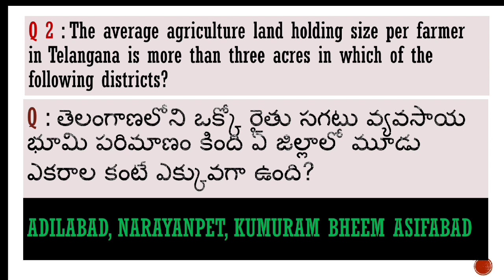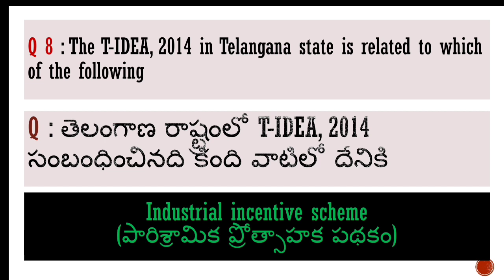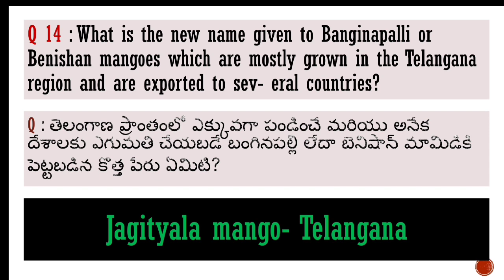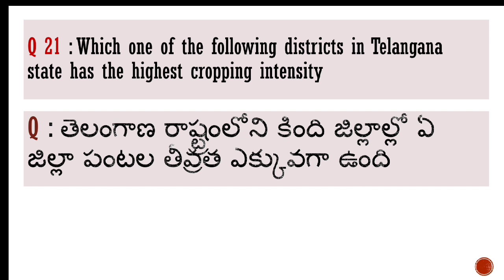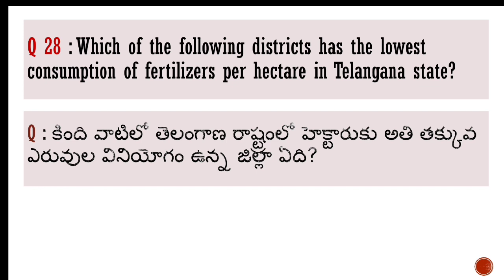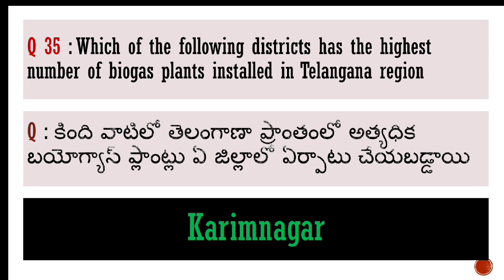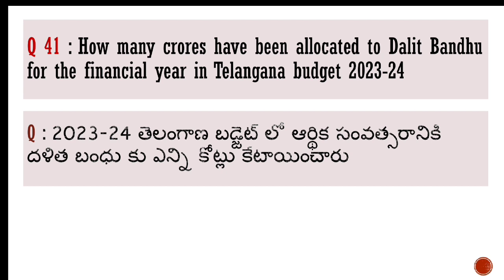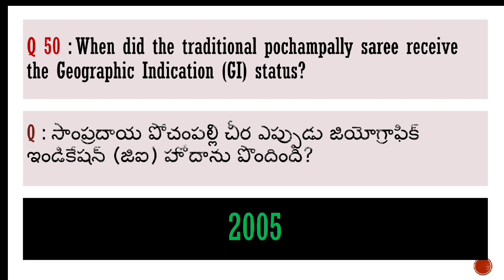TELANGANA ECONOMY 50 QUESTIONS || Most important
For all TSPSC exams
Group I
Group ii
Group iii
Group iv
Si
Constables
Town planning officer
Motor vehicle inspector
Gurukula teachers
Lectureres